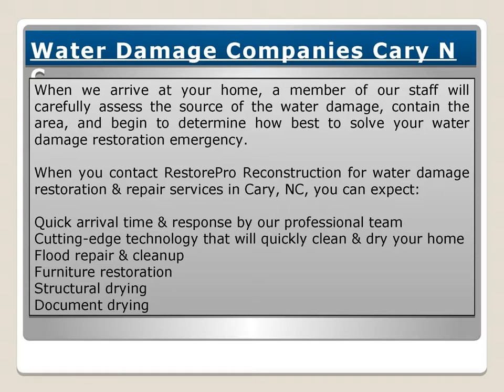Water Damage Companies Cary NC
RestorePro Reconstruction provides the highest level of professionalism for water damage restoration in Cary, NC. We will monitor progress on your repair services daily, and you will see the same technician each day.